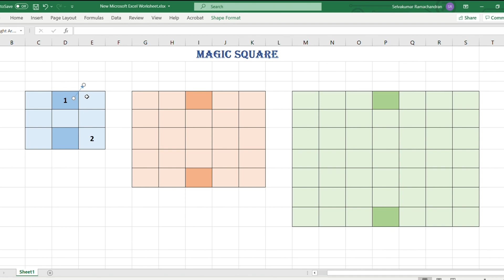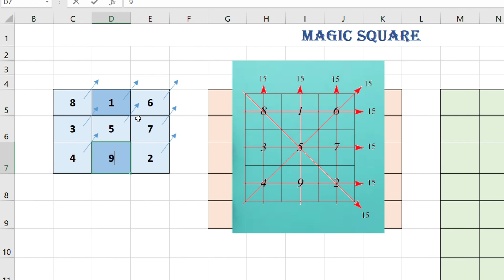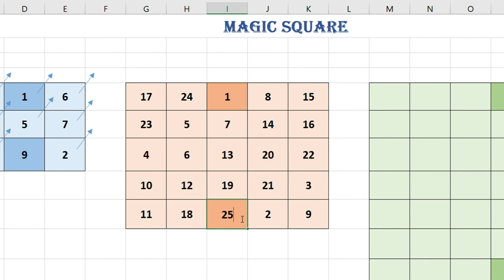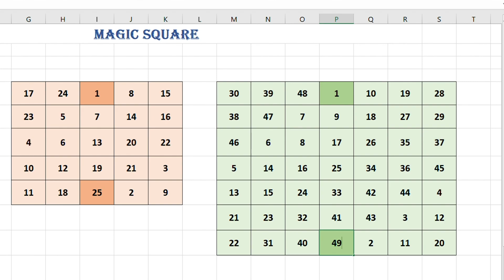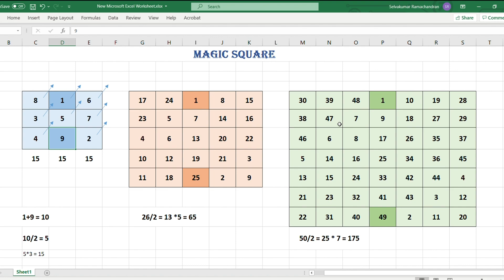1. Magic Square Tutorial in Tamil - உங்கள் குழந்தைக்கு சொல்லிக் கொடுக்க ஒரு சுலபமான புதிர் கணக்கு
This video explains the easy method of solving magic square puzzle. We never do any bluff contents in our channel. Also, we would love to support other fellow youtubers who wish to grow together.

We also offer Virtual Reality services through our company.

About me:
I am Viji or well known as VJ. I am basically from India and now settled in England with my family. I am a travel lover particularly love driving cars and bikes. I am a fruit and veg carving specialist too. My bachelor's degree was in Catering Science and Hotel Management and Master's degree in Environment, Health & Safety. I have won "Student of the year 2019" award from University of Sunderland and also has been selected as one of the top three finalists for "Inspiring Female Award 2020" by North-East Chamber of Commerce. Very much involved in community volunteering which includes being a school trust governor, enterprise adviser for local schools and for Royal Voluntary Service. My videos will be in Tamil and English Languages.

Variety of contents are coming up in our channel.

Much love
Viji from Thendral UK